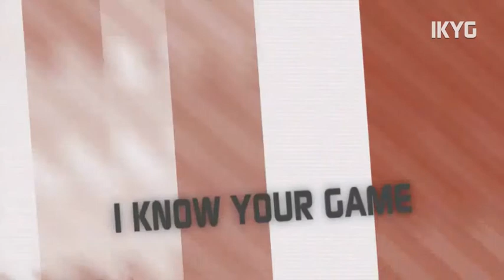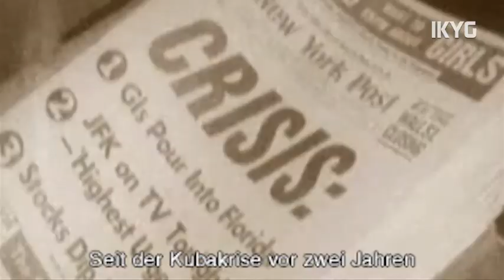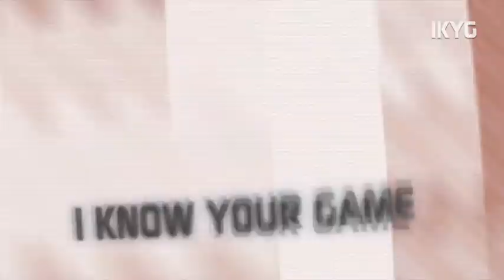Top Releases im März 2012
Letzten Monat haben wir noch befürchtet, der ganze Planet könnte für immer einfrieren und jetzt ist es fast frühlingshaft warm. Doch bevor die Bäume anfangen zu blühen, erleben wir einen erstklassigen Zockerfrühling mit jeder Menge Top-Titel. Welche das sind? Seht selbst.